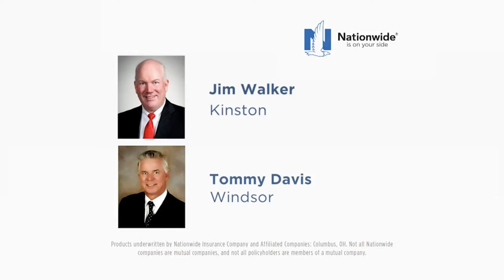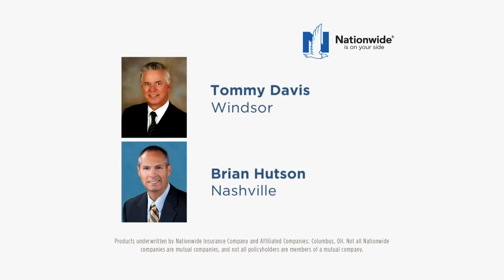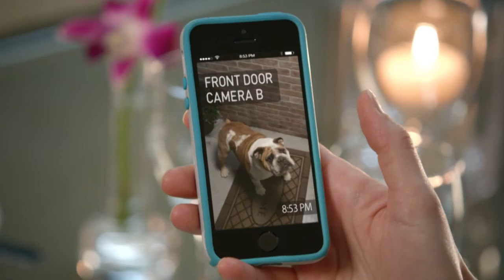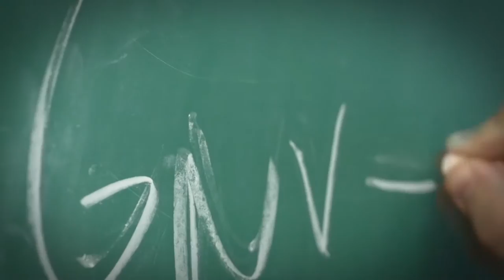12/18/16 Jeff Lebo Show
Jeff Charles and ECU head coach Jeff Lebo break down the game against College of Charleston.  The team heads over to the children's hospital to spread a little holiday cheer.  Brian Bailey goes on a fast break with Caleb White in the Pirate Profile.  Jeff Connors welcomes running back Derrell Scott into Camp Connors.  Heather Macy gives an update on women's hoops.